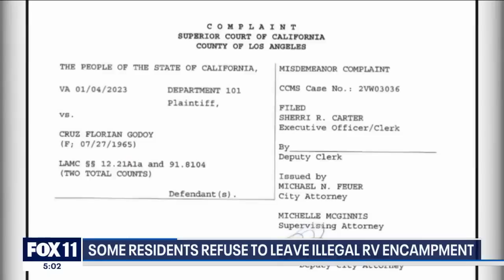Residents refusing to leave viral LA home with 20+ RVs parked in backyard despite eviction order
Some of the residents who were supposed to be evicted from the viral Sylmar home where 20+ RVs were parked in the backyard are still at the property. This, despite the fact that they were all ordered to clear out over the weekend.